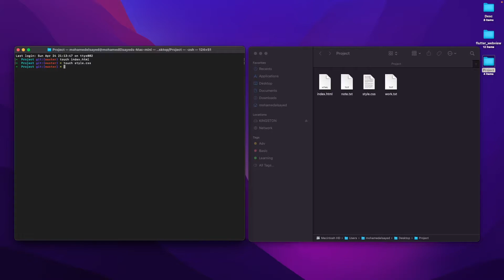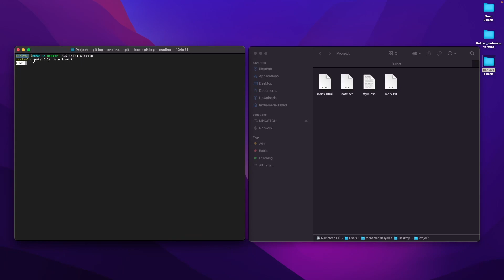[Learn Git & GitHub in Arabic 2022 ] #11 review update history in Git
موضوعنا اليوم عن مراجعة سجل التحديثات في الجيت